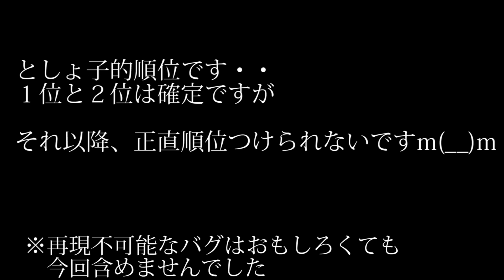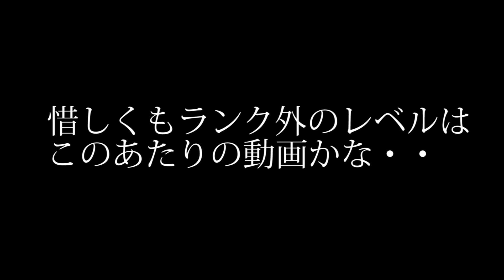俺的、最高のバグベスト１０【としょ子 まとめ】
５位→ （キョトヴィシリーズ　＃１　のＵＲＬです）

４位→ （壁抜け動画代表してタッカーの家に入る動画です）